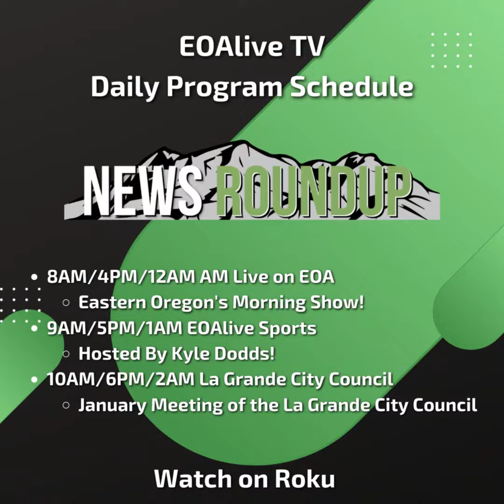Evening News Roundup 2-22-2023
- AM Live on EOA with Commissioner Matt Scarfo
- Wallowa County Chamber Celebration February 23rd
- Josephy Fest in Joseph this Weekend
- High School Art Gallery at EOU this weekend